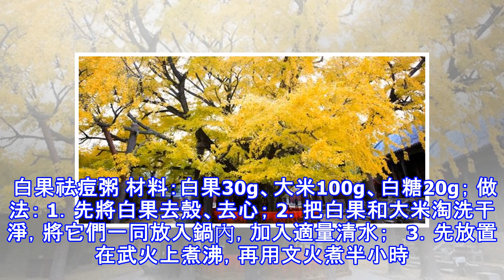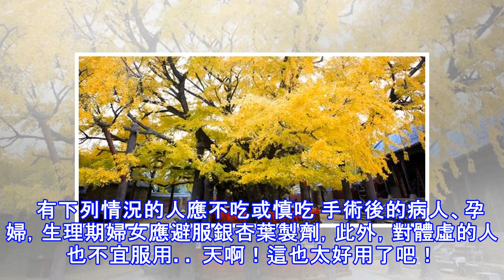你沒看錯！沒有要的「這個」，把它煮來吃，竟然可以......功效也太多了吧！怎麼可以現在才知道！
加入好友，分享好文給親朋好友！ -- 銀杏樹上會長出一顆顆白色的果子，那就是白果。白果又稱"公孫果"，可以作名貴的藥膳。也能製成很多名貴糕點和多種罐頭或其他加工食品。熟知銀杏的朋友知道，掉在地上的白果總有種臭臭的，像雞屎一樣的味道，其實這是白果皮的味道，為的是保護里面的果肉不被動物吃掉。 功效與作用 中醫認為，白果味甘，微苦、澀，性溫，入肺、腎經；有小毒。能溫肺益氣，定喘咳，縮小便，止帶滯，止瀉，益脾。 抗衰老 銀杏還具有通暢血管、改善大腦功能、延緩老年人大腦衰老、增強記憶能力、治療老年癡呆症和腦供血不足等功效，銀杏抗衰老的本領。在德國和法國的科學影響很大。   保護肝髒 銀杏還可以保護肝髒...